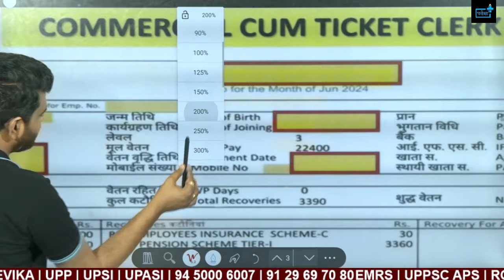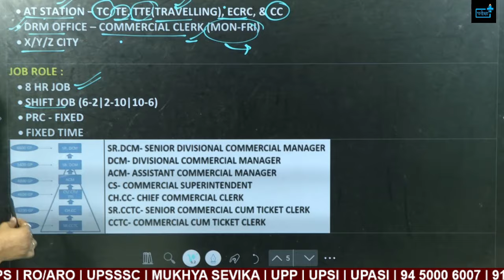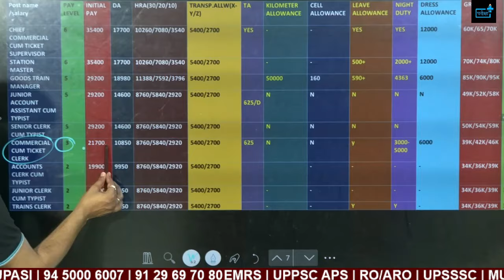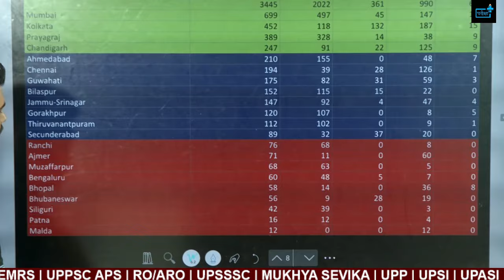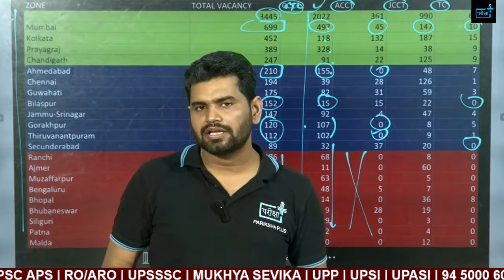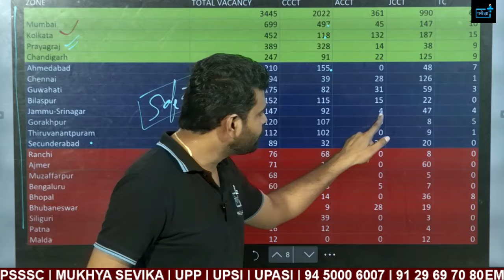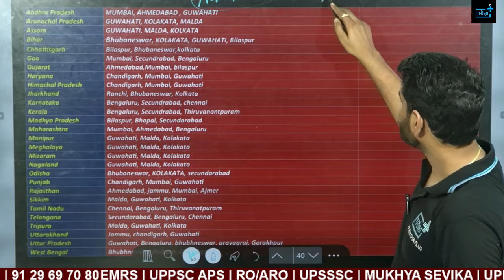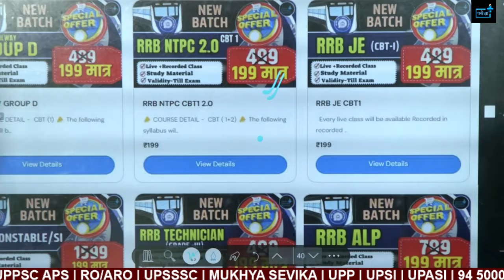RRB NTPC safe zone, CCTC POST SAFE ZONE, rrb ntpc post preference , rrb ntpc UNDER GRADUATE POST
RRB NTPC safe zone, rrb ntpc red zone, rrb ntpc post preference , rrb ntpc UNDER GRADUATE POST

RRB NTPC 12 th under graduate notification, rrb ntpc vacancyINCEASE, RRB NTPC SAFE ZONE

Key Highlights:
NTPC (Non-Technical Popular Categories) 2024 Vacancy Update: